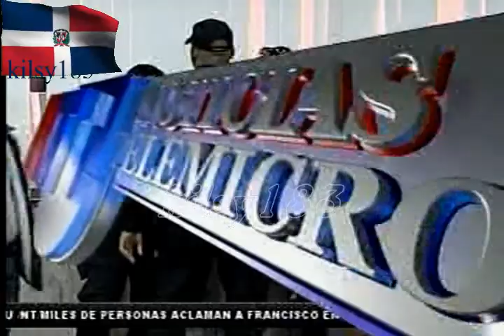noticias telemicro canal 5 5